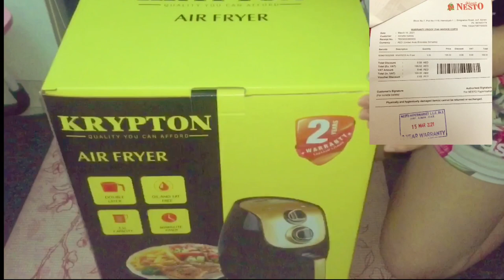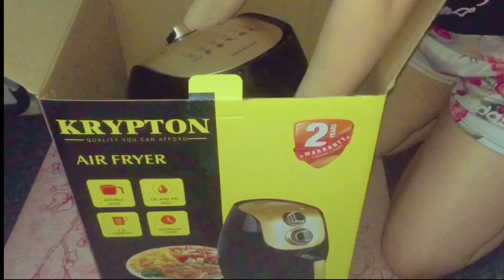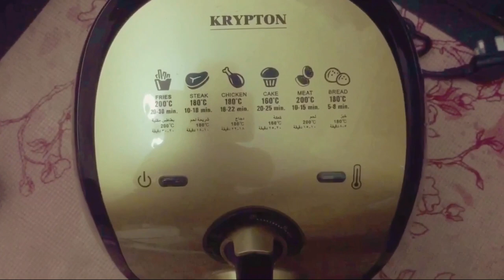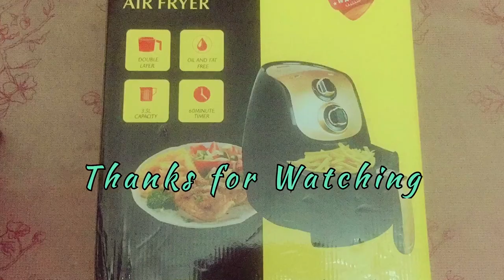Unboxing My New Air Fryer || Let’s try it...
Give this a thumps up if you enjoyed it...